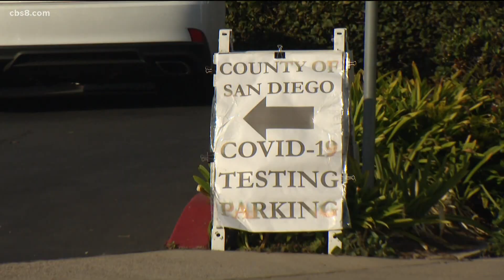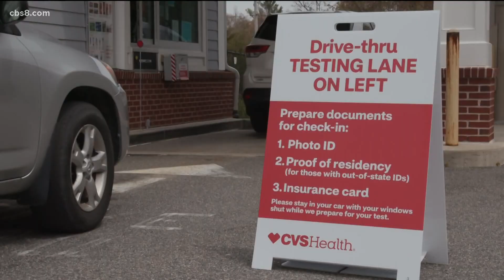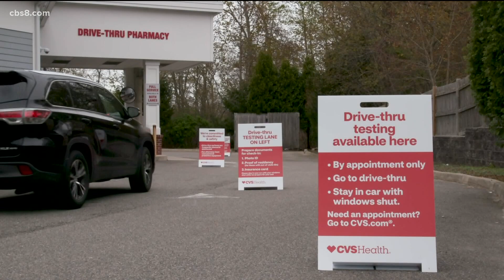What is the Mu variant and its impact in San Diego County?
A new variant called the Mu variant is causing some concern for researchers but not enough information to determine its severity.

The Mu variant has been detected in all states but Nebraska and is popping up in California.

The state reports 348 Mu cases, Los Angeles County has the most with at least 167 cases. San Diego County reports only 24 Mu cases since April.

The Mu variant is pronounced "mew" rhyming with "new" not "moo" like the sound of a cow.

While more studies need to be done to determine its severity, a San Diego infectious disease doctor predicts it will be similar to Delta that has ravaged the country.